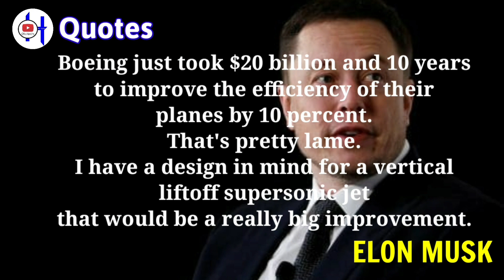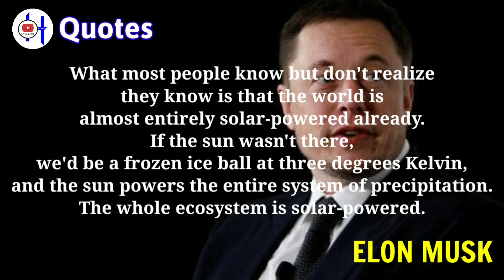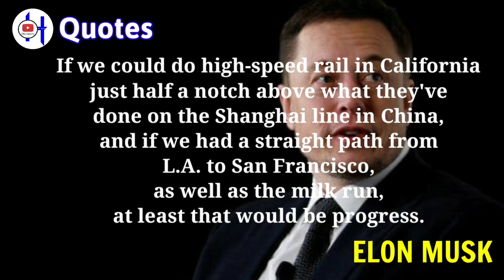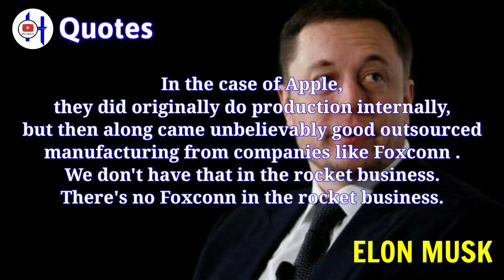QUOTES | ELON MUSK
This channel is a motivational and inspirational quote that is quoted from various motivators, scientists, philosophers, inventors and the best leaders from various parts of the world. Where in the course of their lives there are many things that can provide examples and examples that greatly affect the lives of human beings around the world because they are influential figures in every era. We hope that the presence of this channel can inspire and open up insight into how to think in developing yourself for all human beings wherever you are on earth that we love together.